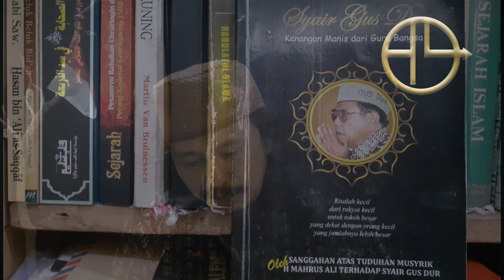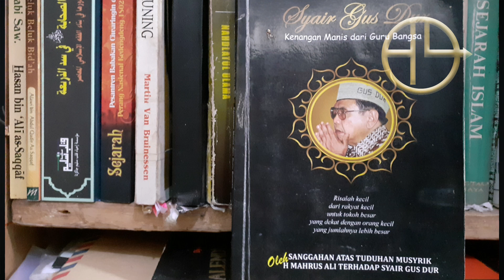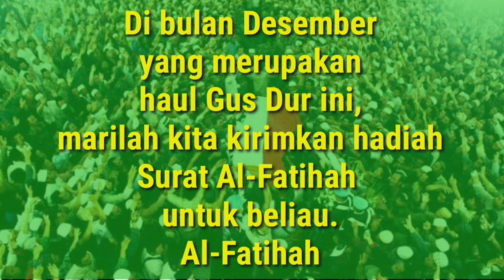Haul GUS DUR Ke-12. Ungkapan Hati Santri Kampung Untuk Guru Bangsa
Salam hormat...

Video ini sebagai ungkapan rindu terhadap KH Abdurrahman Wahid (Gus Dur), sekaligus juga sebagai bagian dari memperingati haul beliau yang ke-12 (30 Desember 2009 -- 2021).

Semoga beanfaat.
Mohon maaf jika ada kekeliruan serta mohon masukannya.

Salam Persaudaraan
Salam NKRI

Terima kasih

(Admin ARAH_9)